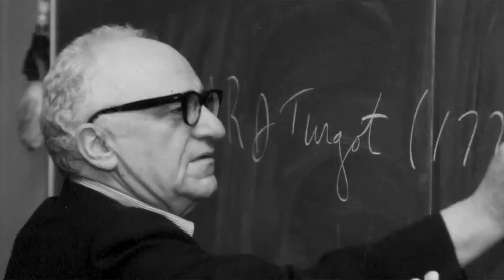Does America Need a President? Cali in New York